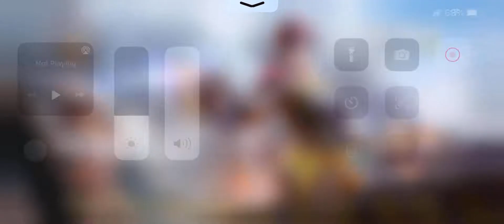ₙₒₒb ₜₑₐₘ ᵢₙ ₙᵢgₕₜ ₗₒBBY